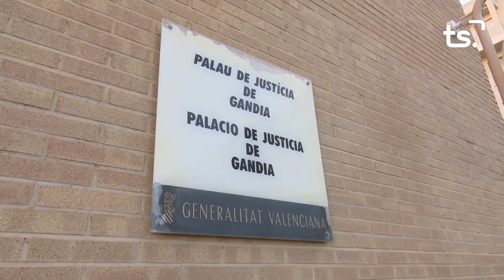INFORMATIU 2024 02 23